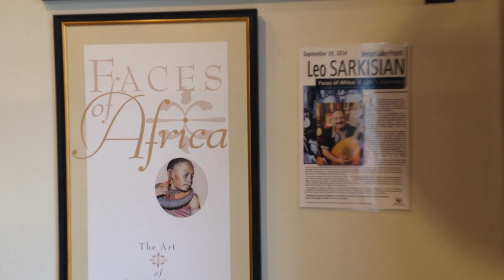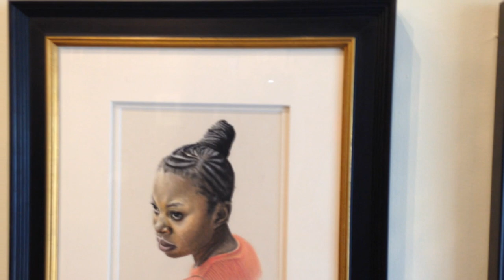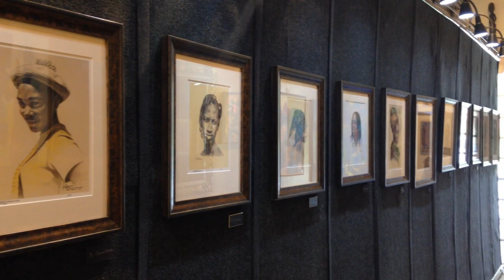Leo Sarkisian's Faces Of Africa at Serengeti Gallery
Leo Sarkisian's Critically Acclaimed, FACES OF AFRICA: A Life's Journey, exhibiting at Serengeti Gallery thru November, 2014.  Over 70 original sketches for your viewing pleasure.